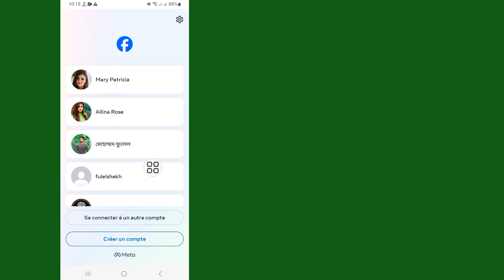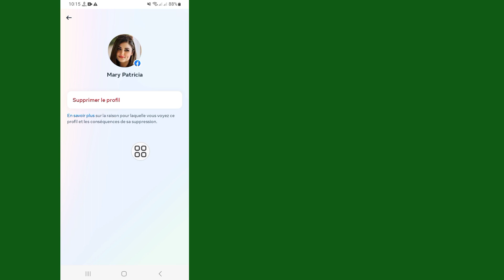Comment supprimer plusieurs comptes sur Facebook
Dans cette vidéo, vous guidez à travers un processus simple, étape par étape, pour supprimer plusieurs comptes sur Facebook. Alors n'oubliez pas de regarder cette vidéo jusqu'à la fin.